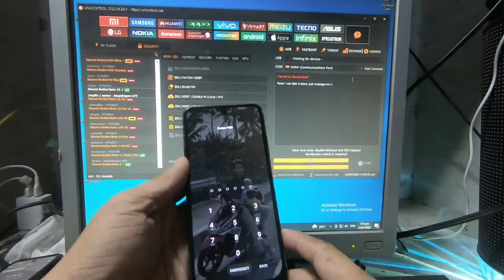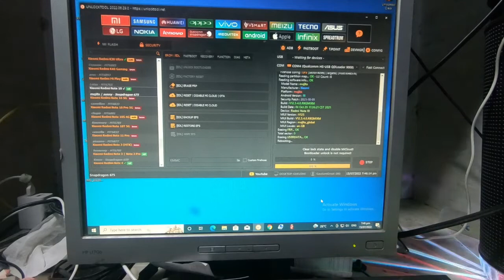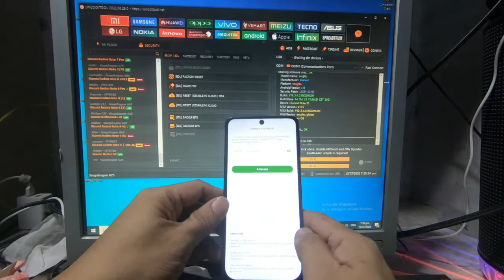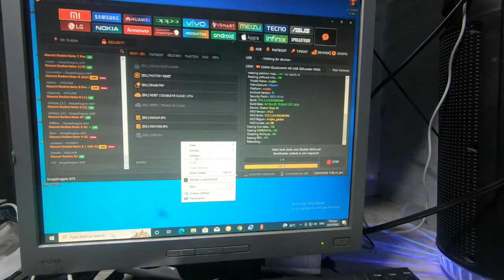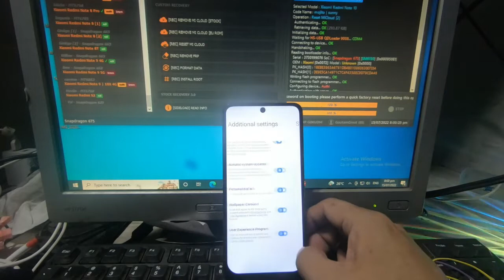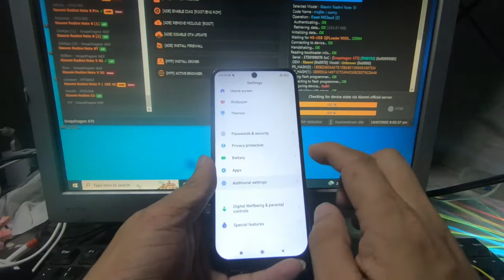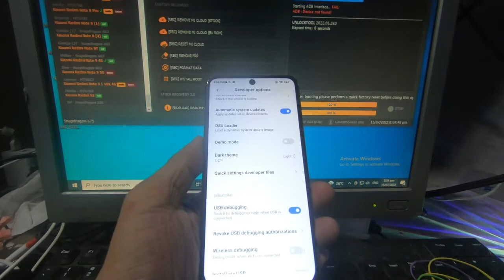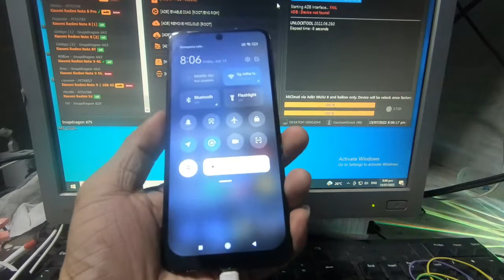REDMI NOTE 10 PASSWORD & MI ACCOUNT